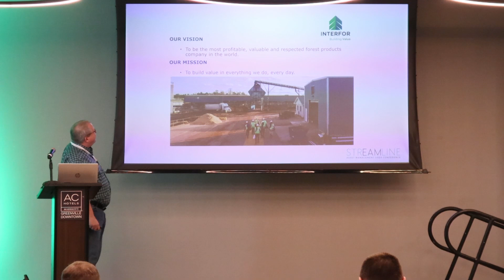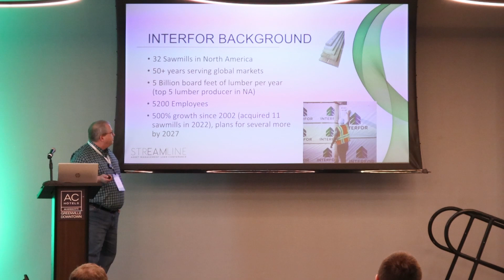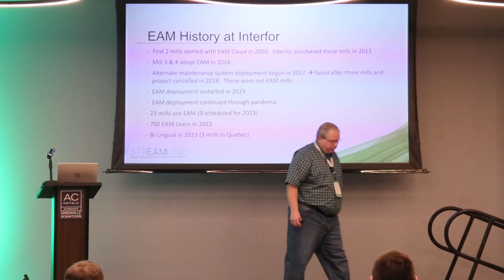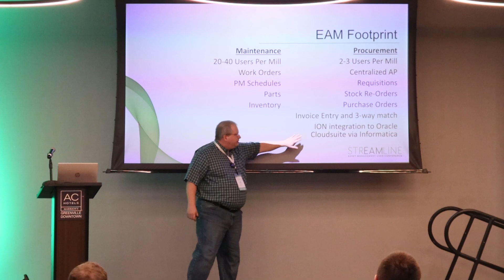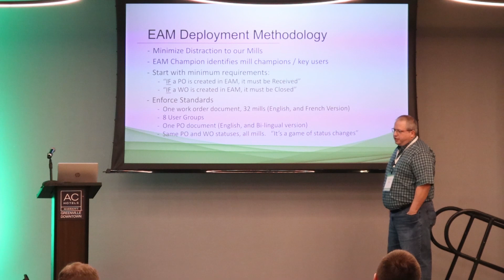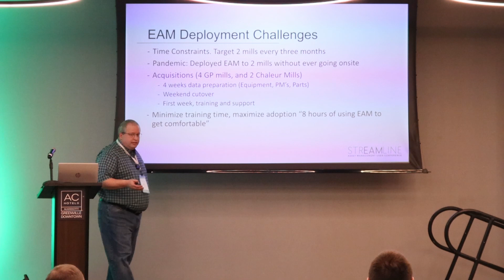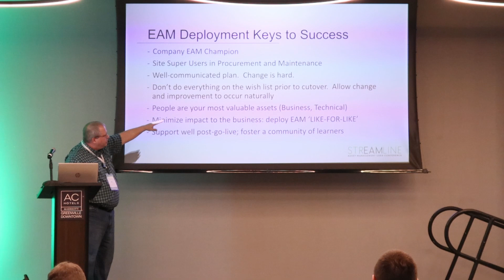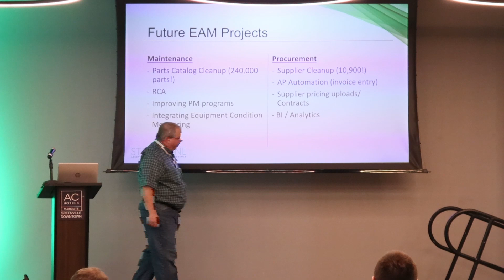Case Study How Interfor Lumber Benefited from HxGN EAM | DigitalThinker Inc. Streamline 2023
Explore how Interfor has leveraged HxGN EAM to streamline their maintenance processes, optimize their asset management, and improve their overall operational efficiency.

DigitalThinker Inc. specializes in HxGN Enterprise Asset Management (EAM) software sales and consulting services. We show companies how to transform their maintenance and asset management from a costly process to a profitable necessity. Feel free to strike a conversation about maintenance from the sources below or in the comments.

Chapters:
0:00 Intro
6:01 Sawmill Operations
8:04 Interfor EAM History
10:13 EAM Footprint
11:27 EAM Deployment
15:14 EAM Deployment Challenges
19:15 Keys to Successful Deployment
23:36 Future EAM Projects